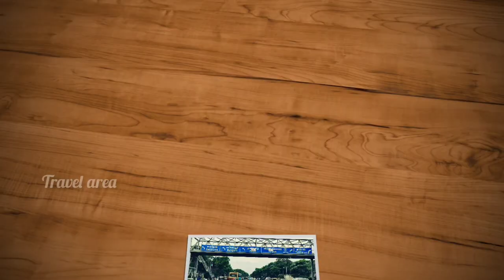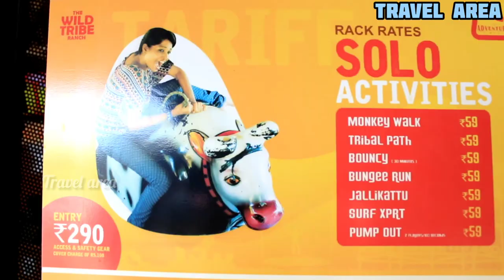Ecr Adventure / travel area / WILD TRIBE RANCH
This Place does Temporary closed. This video two years back video take two years ago.

I enjoyed thoroughly. This is the place where we can experience adventure.

The Wild Tribe Ranch is the first Adventure Sports & Outbound Training Arena in Chennai.
Situated in Nemmeli near Chennai, Wild Tribe Ranch is a fun outdoor adventure cum amusement park. Offering a plethora of activities and fun games including flying fox, paintball, water activities etc, the park is a haven for adventure enthusiasts and sports junkees.

Wild Tribe Ranch Address:
451A, East Coast Road, Nemmeli Village, Perur Post, Thiruporur Taluk, Kanchipuram – 603104

Sunday
10:00 AM - 8:00 PM

Monday
11:00 AM - 7:00 PM

Tuesday
Closed

Wednesday
11:00 AM - 7:00 PM

Thursday
11:00 AM - 7:00 PM

Friday
11:00 AM - 7:00 PM

Saturday
10:00 AM - 8:00 PM

RAPID PACK
KIDDIE - Below 46" Height:
Actual Ticket Price: Rs.290

JUNIOR - Between 46" & 56":
Actual Ticket Price: Rs.590

ADULT - Above 56":
Actual Ticket Price: Rs.790

FULL THROTTLE PACK
Actual Ticket Price: Rs.890

ADULT - Above 56" Height:
Actual Ticket Price: Rs.1390

happy day...